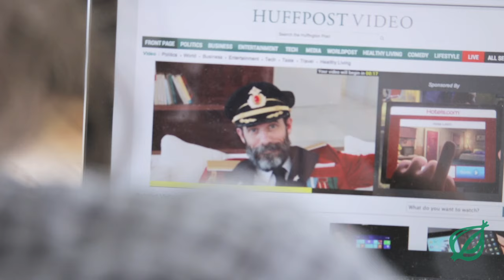Christ, Article A Video